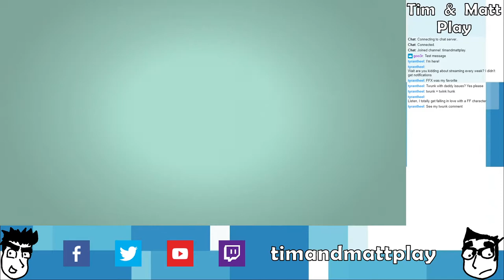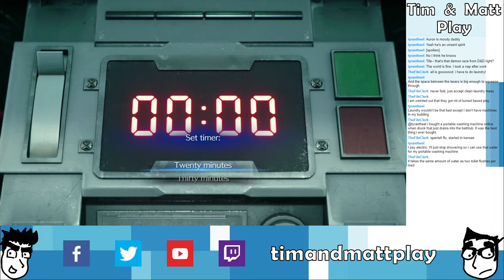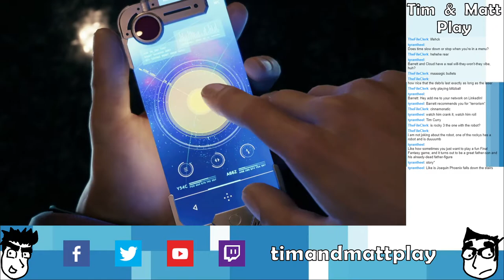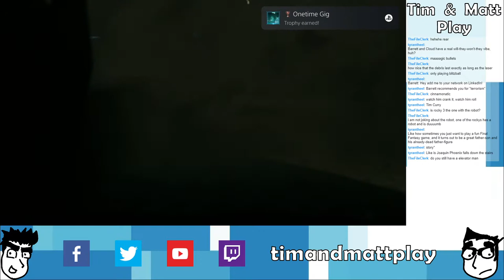Final Fantasy VII Remake Intergrade: Part 1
No pants, white t-shirt.